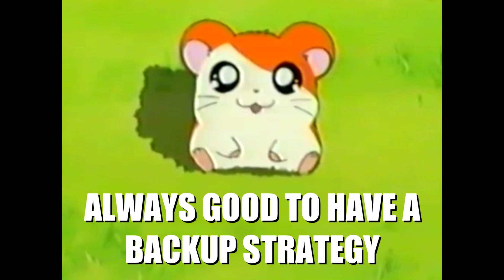Hamtaro Parody Series 3: Desperate Times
This is episode 3 of the Hamtaro Parody shorts series I'm working on. Thanks for the assistance on voices below this. Make sure to give them a follow.
Laura: Ravennanya
Kana: DyingDesu
Boss: MechaDeathclaw

I'm Zarataro, a game focused streamer and vtuber. I love playing retro games and showing off all the fun and insanse stuff from the yesteryears. I hope you'll enjoy the vod of the stream. If you'd like to catch the streams live, you can click the link below and follow. There are usually 2 streams a day around 4-5 times per week. I hope you have a awesome day!